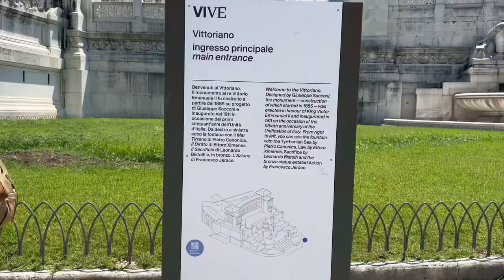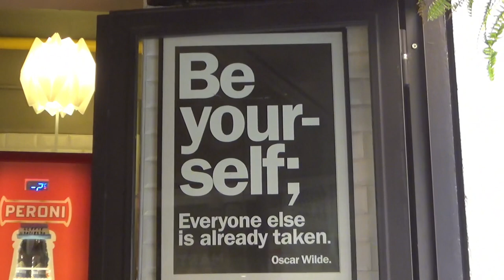VLOG: ciao 🇮🇹 visiting colosseum,trevi fountain + best carbonara 🧀 | Bey Guevarra